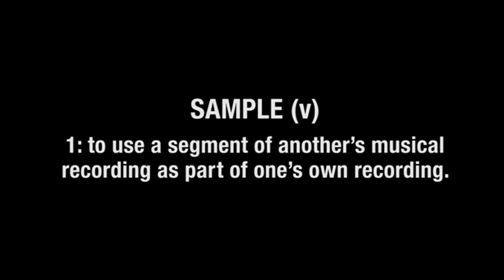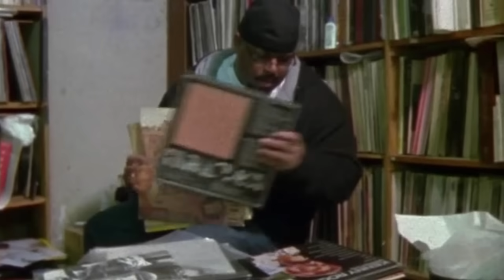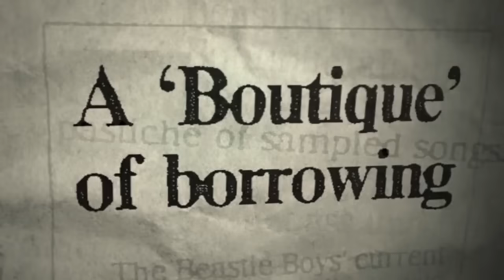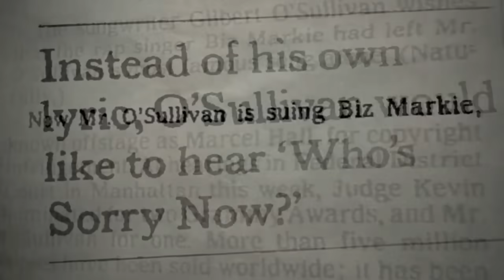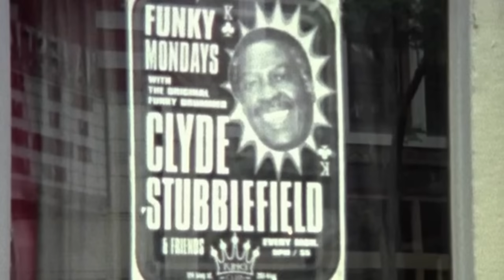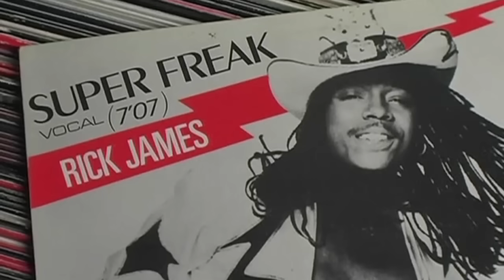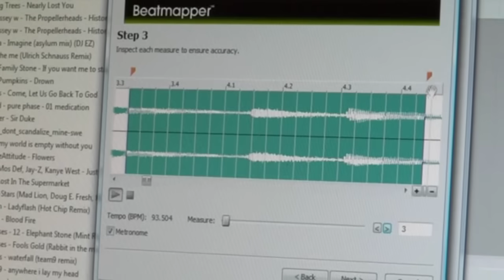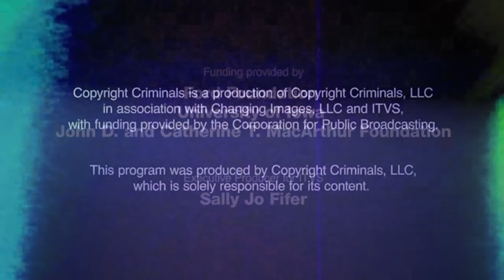Sampling Documentary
The history of sampling and the legalities involved.